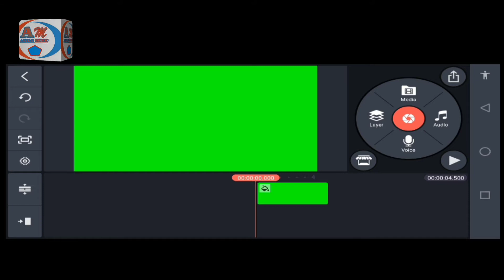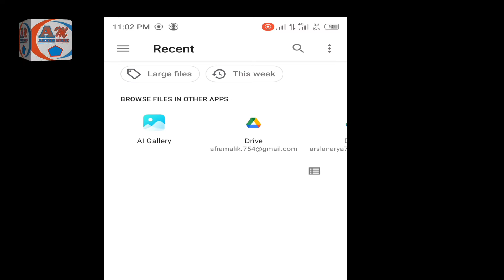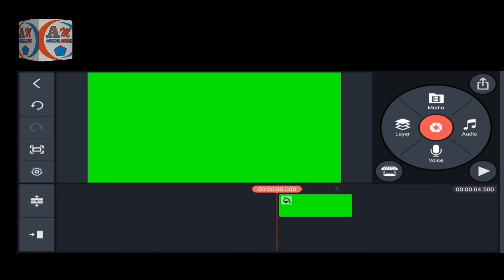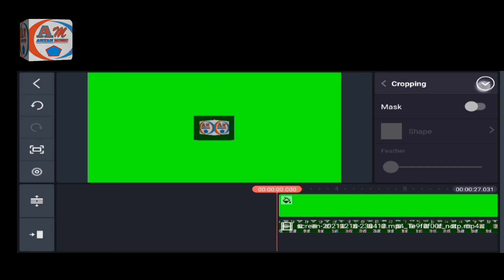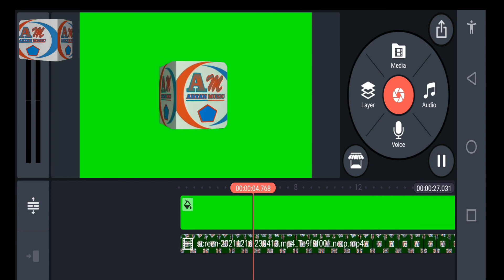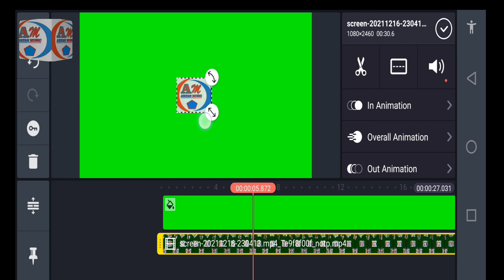How to make rotating logo in KINE MASTER || Ghomny Wala logo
How to make rotating logo in KINE MASTER Its very easy to make Rotating Logo
Kine master Ghomny Wala logo banany ka baht he Asan hy

KINE MASTER